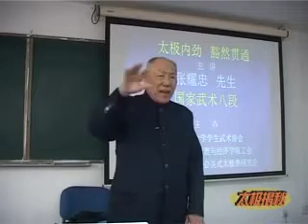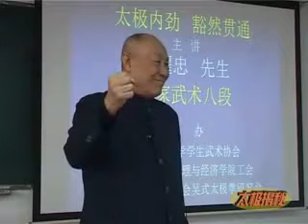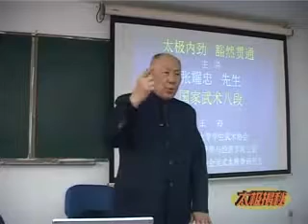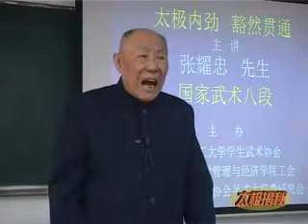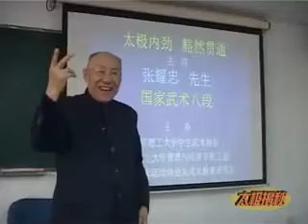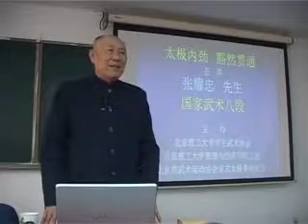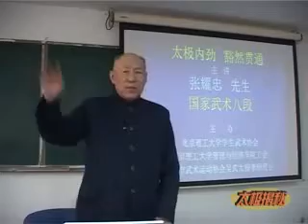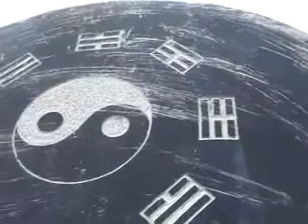太极拳大揭秘 太极拳劲力的奥秘 张耀忠 杨振铎等